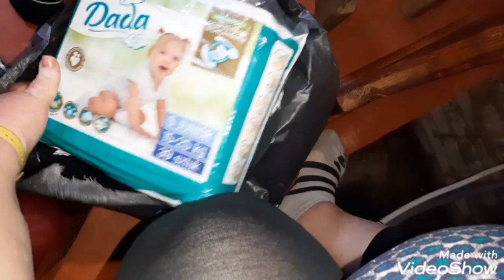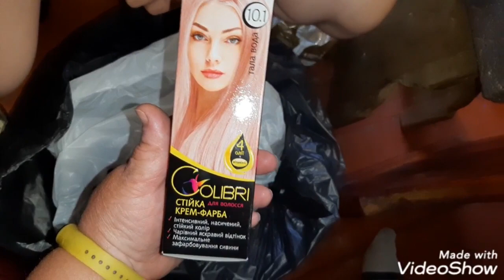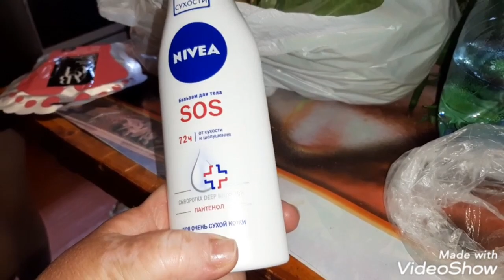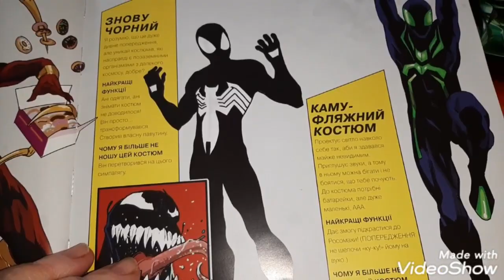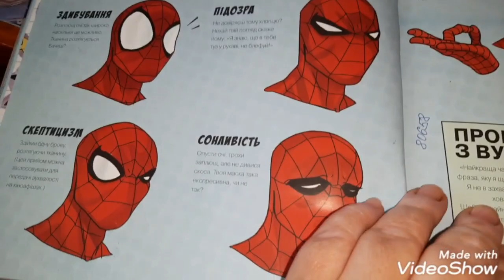ВЛОГ/ Прибирання лісу/ Булінг /Поїздка в Овруч/ Захворіла Люся/ Покупки в роддом/ Шумная семейка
Фінанси для стабілізатора (стедікам) можна перераховувати на рахунок
з позначкою ДЛЯ РОЗВИТКУ КАНАЛА

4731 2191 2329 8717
Сачкова Оксана (приват банк)

Всім привіт )
Наша сім*я це:
Папа Олександр
Мама Оксана
Діти